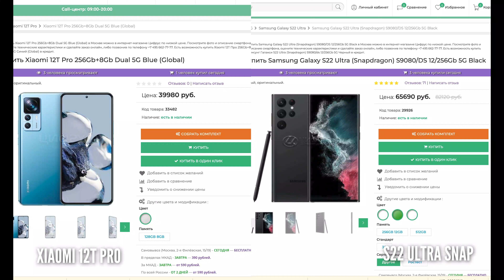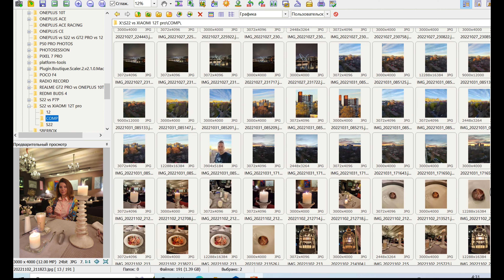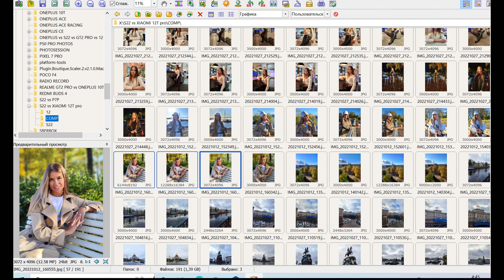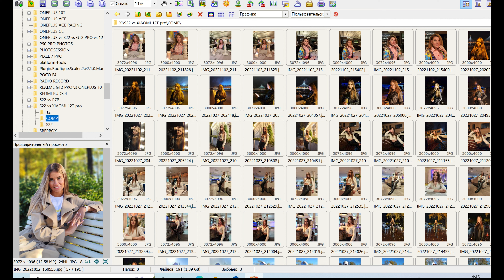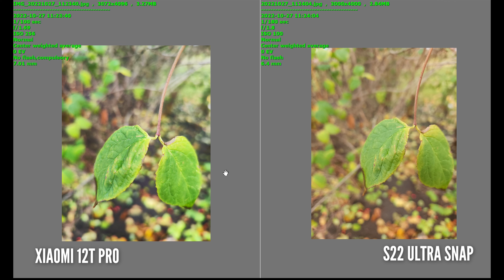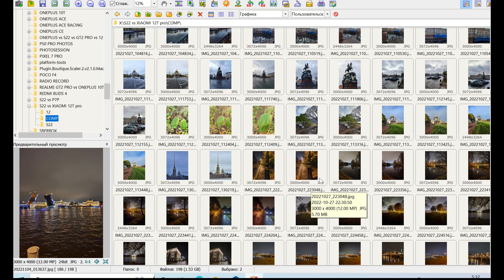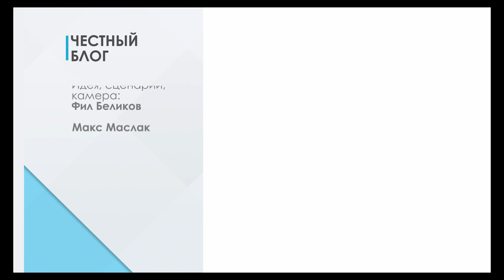200MP XIAOMI 12T PRO vs 108 MP GALAXY S22 ULTRA Snap 🔻 Видео и Фото 🔻 Сравнение Камер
200MP XIAOMI 12T PRO vs 108 MP GALAXY S22 ULTRA Snap 🔻 Видео и Фото 🔻 Сравнение Камер
Модели: